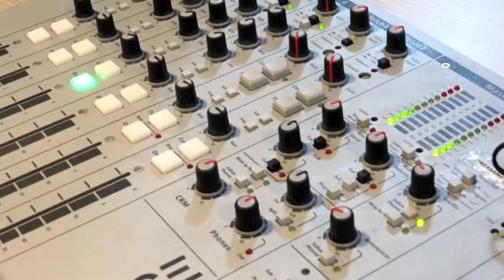John Jaime Jiménez Sepúlveda Invitado en el Informativo del Eje Cafetero